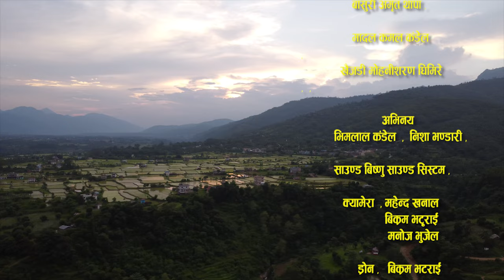Syangja Bhajjan 2081 कैलाशै मा शिव पार्वती Nepali Shiva Bhajjan 2024 , by Narayan Gautam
स्यांङजाकै लोकप्रिय भजन हेरेर सल्लाह सुझब दिनुहोला अझै एस्तै भजनहरु हेर्नेको लागी हाम्रो यस च्यानल लाई सबस्क्रईब गर्नुहोला धन्यवाद ।  सदाबहार स्यांङजाकै लोकप्रिय भजन

 स्वर : लोक भजन गायक नारायण गौतम फोन.नं ९८४६४८०५६७ ,
अक्टोप्याड  :  रेशम कंडेल
 मादल : कमल कंडेल  ९८४७०५९१८२ ,
 खैजडी : मोहाीशरण घिमिरे
 बाँसुरी :  अमृत थापा
 झयाली :
साउण्ड . बिष्णु साउण्ड सिस्टम

camera: Mahendra Khanal
             : Bikram Bhattarai
             : Manoj Gharti
Drone  : Bikram Bhattarai
Edit      : RR STUDIO RAMPUR
Tecnical Support : Bipin Bishwokarma